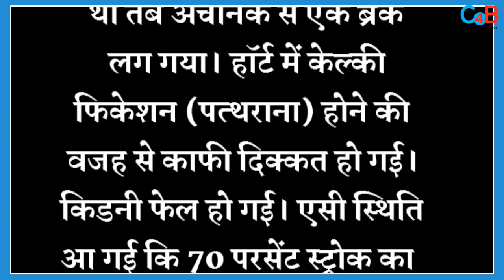Baahubali’s BhallalDev Aka Rana Daggubati Reveals How He Escaped Death!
Actor RanaDaggubati reveals his health condition in recent chat show! Check out the video